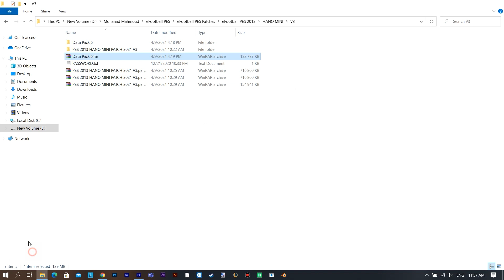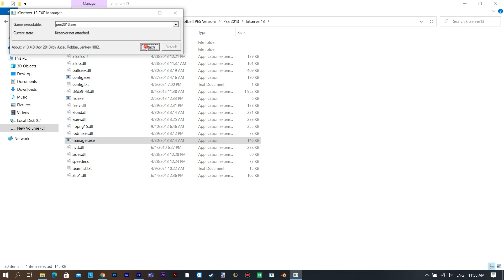PES 2013 HANO MINI PATCH V3 - Next Season 2021 - Download & Install